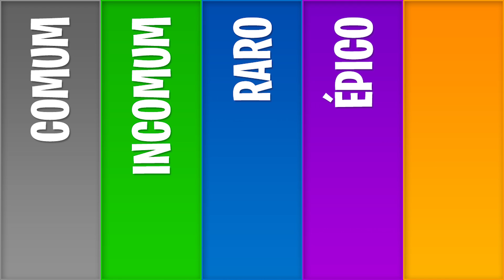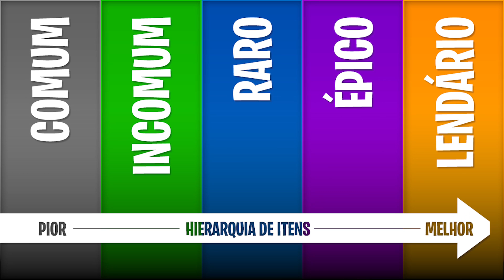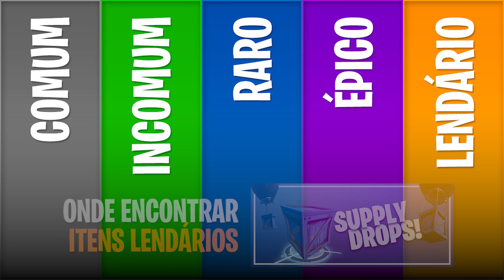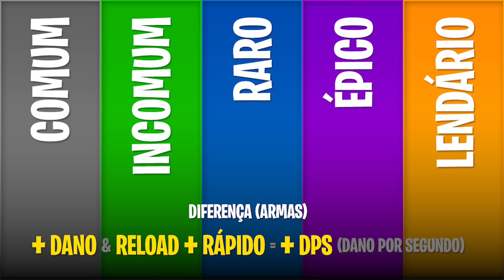RARIDADE - Dicas Fortnite Battle Royale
✔ ME ADD NA XBOX LIVE ➡️ MarioBigode

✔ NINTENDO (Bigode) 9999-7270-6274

✔ Grupo Zap (em breve)
✔ Grupo Telegram (em breve)